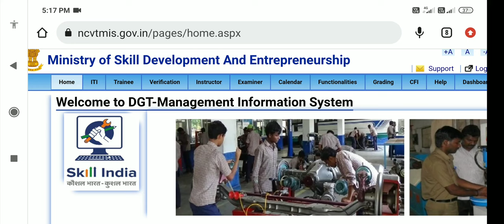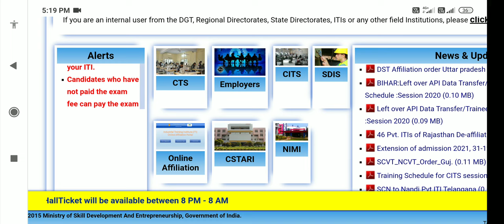download problem#admitcards NCVT EXAM NCVT 2022,EXAM AUG 2022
जैसा कि आप सभी प्रधानाचार्य महोदय इस बार की सीबीटी परीक्षा के पैटर्न से भलीभाँति अवगत है कि drawing  जो कि अभी तक प्रैक्टिकल की भाति आफलाइन हुआ करती थी, सीबीटी परीक्षा के माध्यम से इस विषय को उसी  सैद्धांतिक पेपर मे शामिल कर लिया गया है डीजीटी से मिली जानकारी के आधार पर अब जोes
 विषयवार questions होगे उनका विवरण निम्नलिखित है )

कुल question  75

     1) Trade theory.     38
2) Wcs. 06
3) Drawing. 06
4) Emloyment skill     25
                 Total           75
    पेपर की समयावधि  2 घटे
कुल जिले 71+  4 जहा पर मूवमेंट है उन्नाव, रामपुर, बुलदशहर, चदौली
कुल केन्द्र. 98
राजकीय आईटीआई. 31
          प्राईवेट केन्द्र.   57
परीक्षा तीन फेस मे होगी प्रथम फेस 8   अगस्त से 13 अगस्त
द्वितीय फेस 17 से 22 अगस्त और
तृतीय फेस 25 से 30 अगस्त
कुल 18 दिन परीक्षा चलेगी
परीक्षा प्रति फेस तीन पालियो मे  सम्पन्न होगी
पाली समय   प्रातः  9 बजे से 11 बजे
            दोपहर 12.15 से 2.15
             सायं  3 से 5 बजे तक
कृपया उपरोक्तानुसर अवगत होते हुए पुनः अनुरोध है